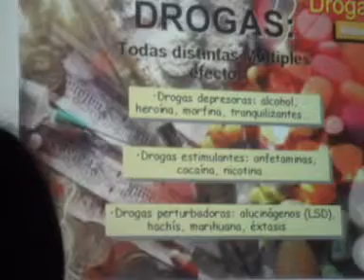Charla prevención accidentes de tráfico